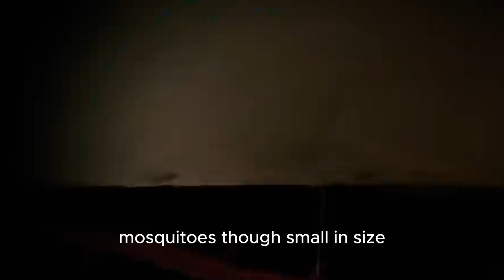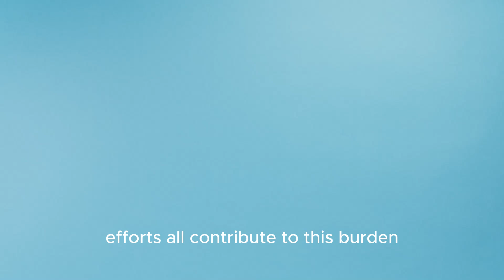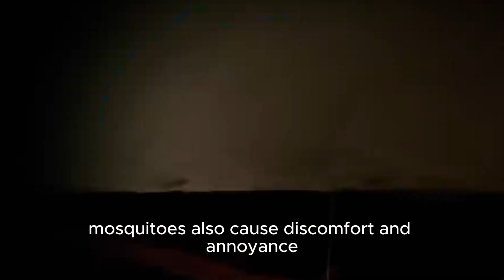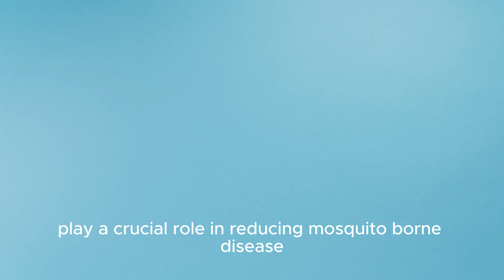How Mosquitoes Use Six Needles to Suck Your Blood lats see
Unveiling the Secret World of Mosquitoes: From Microscopic Killers to Global Pandemics"

Delve into the fascinating realm of mosquitoes, the tiny yet deadly organisms that have left an indelible mark on human health and history. From their intricate biology to the devastating diseases they transmit, explore the science behind these blood-sucking insects and the profound impact they have on global health.

Through stunning macro photography and up-close documentary footage captured in mesmerizing 4K resolution, witness the intricate details of mosquitoes as they take flight and seek out their next victim. From the notorious Aedes aegypti to the stealthy Anopheles, uncover the diversity of mosquito species and the diseases they carry, including Zika, Dengue Fever, Malaria, and West Nile Virus.

Join leading experts from PBS's NOVA and BBC Nature as they unravel the mysteries of mosquito behavior and the strategies they use to evade detection and feed on human blood. Explore the gross yet fascinating world of mosquito biology, from the mechanics of their venomous bites to the transmission of deadly pathogens.

Gain insight into the global efforts to combat mosquito-borne diseases, from the development of mosquito repellents to the implementation of public health interventions aimed at controlling outbreaks. Learn about the symptoms of diseases like Zika and Dengue Fever, and the potential long-term consequences such as microcephaly.

Discover how education and awareness play a crucial role in mitigating the impact of mosquito-borne pandemics, and how organizations like PBS and BBC are contributing to public understanding through engaging nature documentaries and educational programming.

From the Olympics in Brazil to the jungles of Africa, mosquitoes are ubiquitous and relentless in their quest for blood. Through this comprehensive exploration of their natural history and the science behind their deadly bites, gain a newfound appreciation for these tiny yet formidable creatures that shape the course of human history.
Welcome to "ignosi" – a captivating journey into the diverse and enchanting world of animals! 🌍🐾
Introduction to Danger: Delve into the realm of danger as we uncover the world's most hazardous creatures, from venomous snakes to powerful predators. Learn about the unique adaptations and behaviors that make these animals formidable adversaries in the wild.

Thorny Devil: Australia's Spiky Dragon: Meet the Thorny Devil, a spiky lizard with a fearsome appearance and a reputation as one of the world's sharpest creatures. Explore the Thorny Devil's unique adaptations, including its spiked skin and remarkable ability to drink water through its skin.

Real-Life Dragon Encounters: Discover the fascinating world of dragon lizards, including the Thorny Devil and its cousin, the Mountain Devil (Moloch). Marvel at their dragon-like appearance and learn about the role they play in the Australian ecosystem.

Outback Adventures: Journey into the heart of the Australian outback as we explore the remote and rugged landscapes where these dangerous creatures dwell. Join the Brave Wilderness team on adrenaline-pumping expeditions as they search for rare and elusive species.

Encounters with Danger: Witness heart-stopping encounters with some of Australia's most dangerous animals, including venomous snakes, deadly spiders, and powerful predators. Experience the thrill and danger of getting up close and personal with these formidable creatures.

Creature Hunting in the Outback: Join the hunt for rare and elusive creatures as we explore the vast and untamed wilderness of the Australian outback. Learn about the techniques and strategies used by wildlife experts to track and observe dangerous animals in their natural habitat.

Conservation and Education: Gain insight into the importance of conservation efforts to protect Australia's unique and endangered wildlife. Learn about the challenges facing these animals and the role that education and awareness play in their preservation.

Prepare for an unforgettable journey into the heart of danger as we uncover the secrets of Australia's outback and encounter some of the world's most dangerous and spiky creatures. From thrilling encounters to awe-inspiring discoveries, this adventure promises to be an experience like no other.